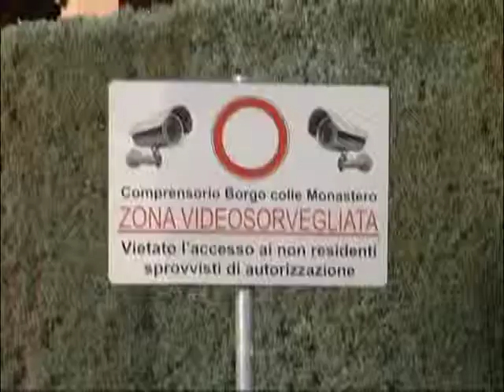05 11 OMICIDIO MUSCI